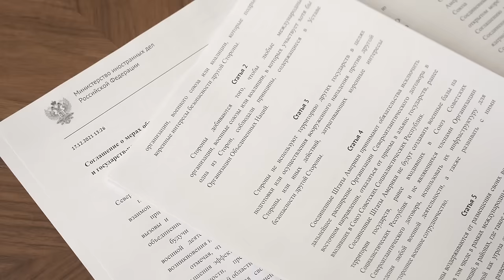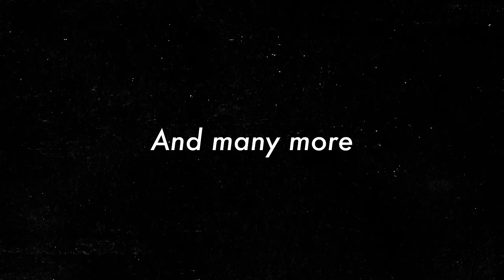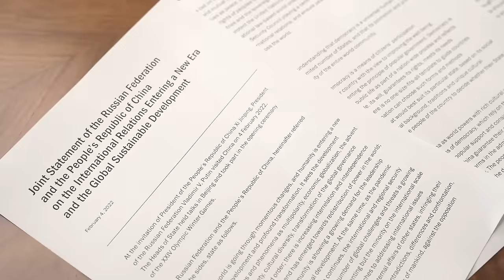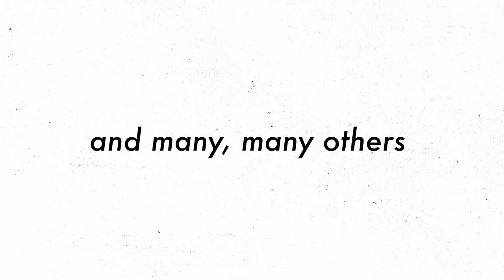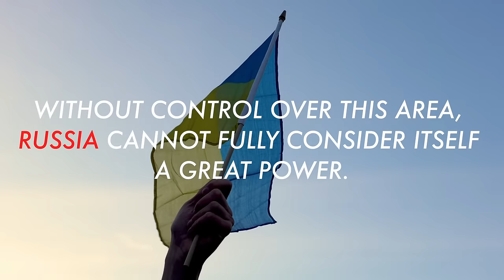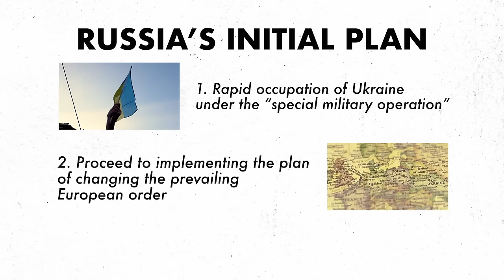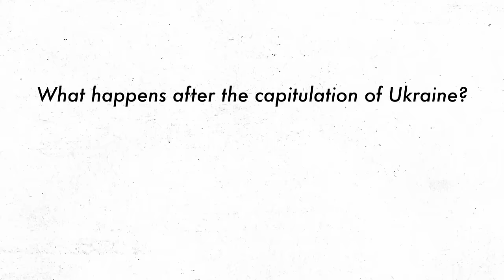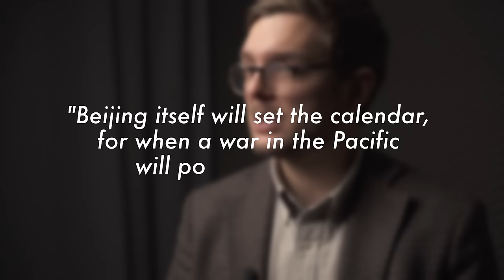Ukraine was just the beginning. Russia's REAL reason behind the war.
It’s been nearly 2 years since the beginning of the war in Ukraine, and while we closely follow the frontline and the movement of Ukrainian and Russian armed forces, as we wait for military support for Ukraine from both the US and Europe, we don’t any more dwell on the real reasons why Russia attacked Ukraine.

In this video, we look at Russia’s main aims in this war: shifting the entire global order, questioning the hegemony of America, and the rivalry between the USA vs China in this increasingly global conflict.

With our experts, we will be questioning the possibility of a new global war (WW III), the likelihood of a US China war, why Ukraine, what is the dynamics between NATO vs Russia today - and what shifts Russia and China really want to achieve; the war in Ukraine explained.